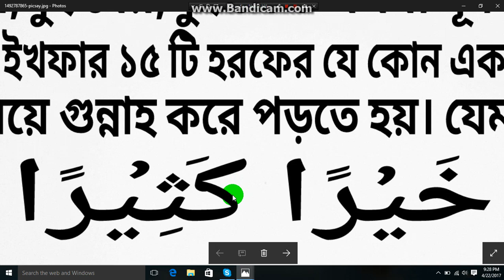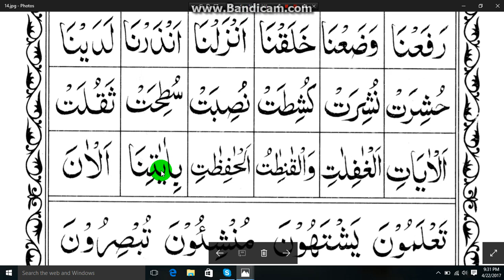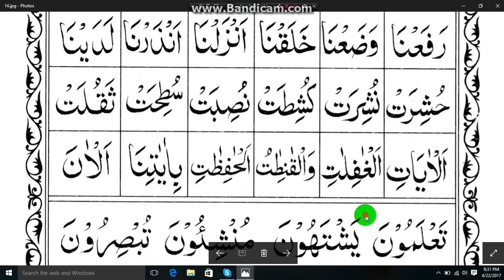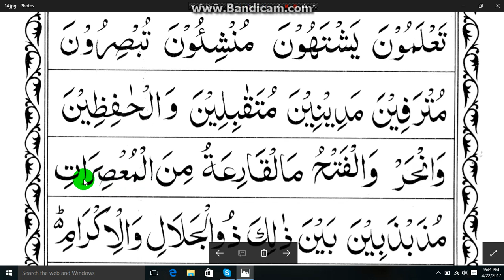শুদ্ধ করে কুরআন শিক্ষা নূরানী কায়দা পদ্ধতিতে ক্লাস (১২)